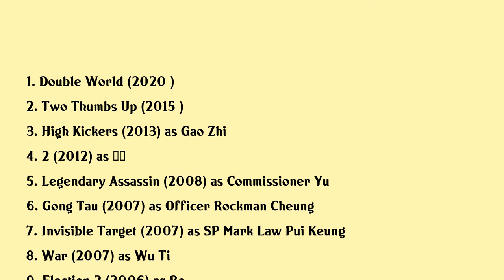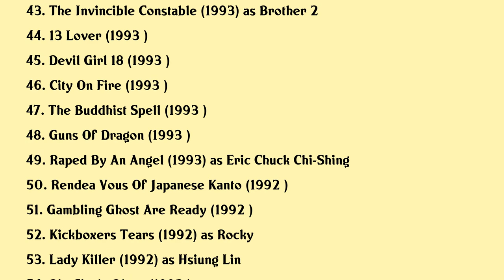Mark Cheng Movies list Mark Cheng| Filmography of Mark Cheng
Mark Cheng Full Movies List Filmography of Mark Cheng

Latest movies of Mark Cheng are:

1. Double World
2. Two Thumbs Up
3. High Kickers
4. 2
5. Legendary Assassin
6. Gong Tau
7. Invisible Target
8. War
9. Election 2
10. Snake Lover
11. The Wesleys Mysterious File
12. Royal Guard
13. Prostitute Killer
14. Resort Massacre
15. Untouchable Mania
16. Tequila Sunrise
17. For Bad Boys Only
18. Killer
19. A Man Called Hero
20. Red Rain

Complete list of movies acted by Mark Cheng are in this video.

Please Comment down your favorite movie of Mark Cheng